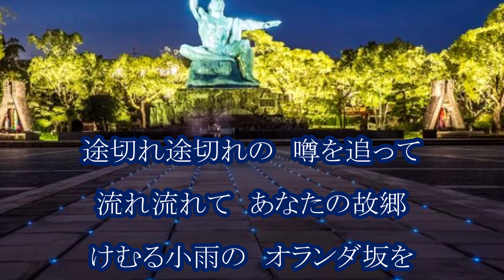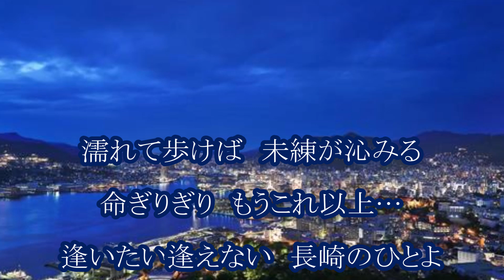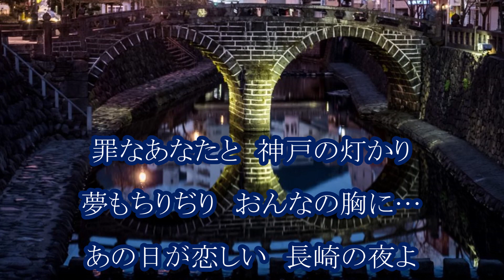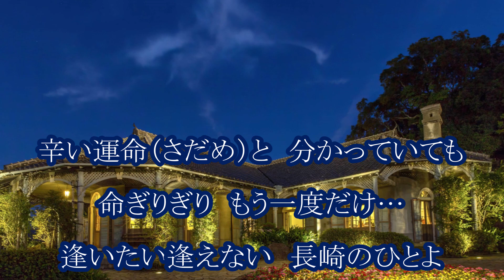五代ショウ 長崎慕情 カラオケ